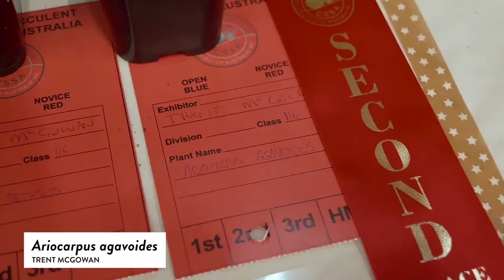Cacti and Succulents Id: ARIOCARPUS - STROMBOCACTUS GROUP: Ariocarpus Retusus, Ariocarpus Agavoides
Cacti and Succulents Id:
ARIOCARPUS - STROMBOCACTUS GROUP: ariocarpus retusus, ariocarpus agavoides